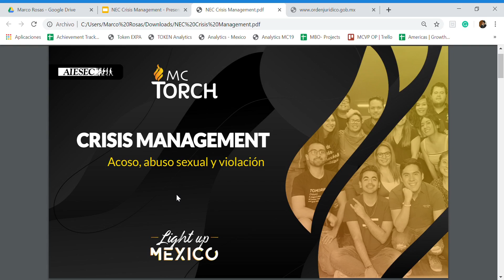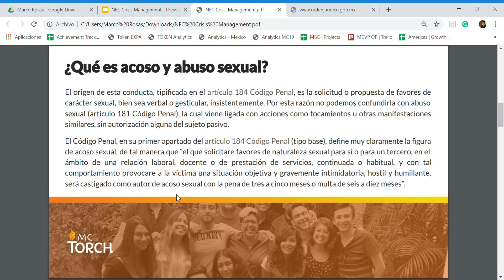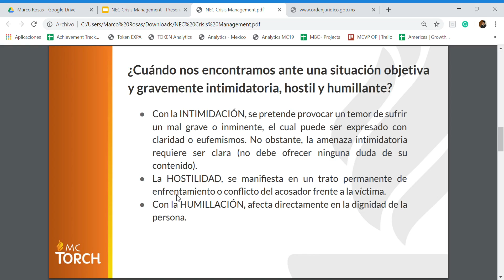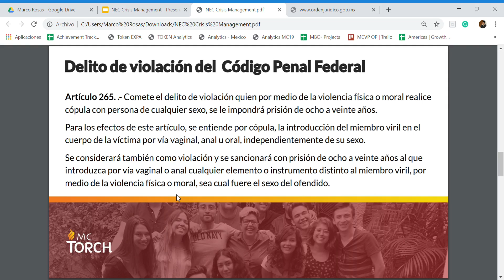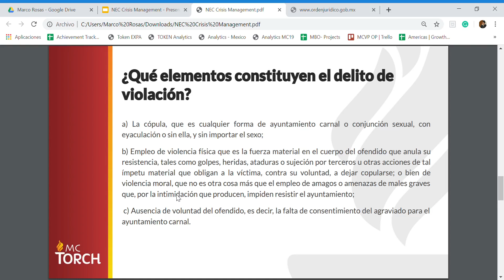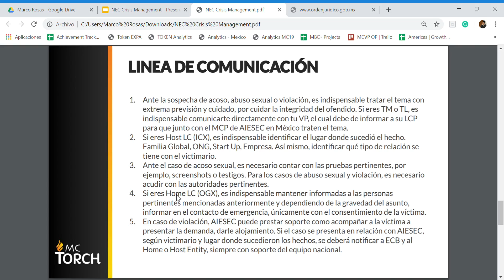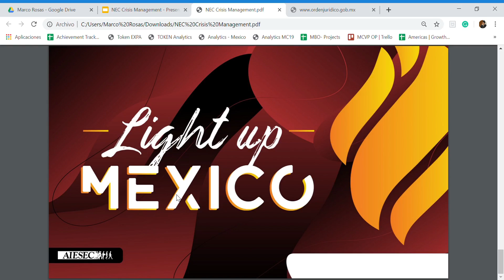Crisis Management 1